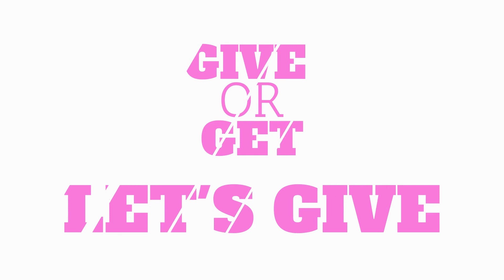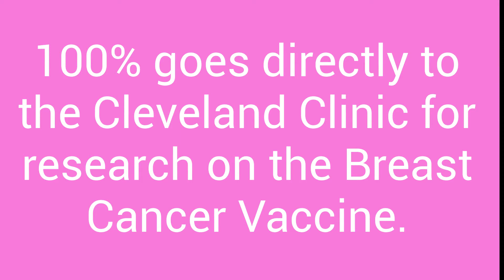BRAKES FOR BREASTS 2020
LET'S WORK TOGETHER TO FIND A CURE FOR BREAST CANCER

Celebrating its 10-year anniversary in 2020, Brakes for Breasts has partnered with independent auto repair shops and will cross the $1 million in donations for the Cleveland Clinic Breast Cancer Vaccine Research Fund.

100% of funds go directly to The Cleveland Clinic Breast Cancer Vaccine Fund.
The Give or Get $40 offer allows you to choose. You can choose to receive up to a $40 rebate on qualifying purchases,  of a prepaid Visa card or donate to the Cleveland Clinic Breast Cancer Vaccine Research Fund. By Choosing to donate DeBoer's will match dollar for dollar to the Fund. It's our way of helping towards a cure. Last year we raised $720 our hope this year is to get it over $1,000.